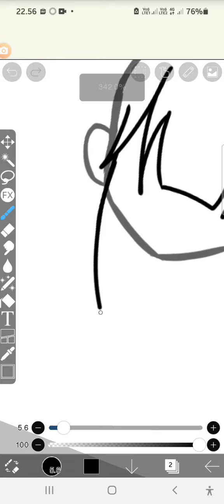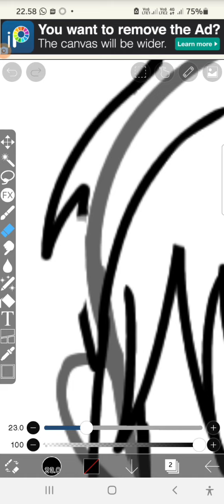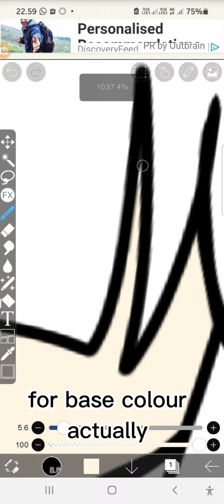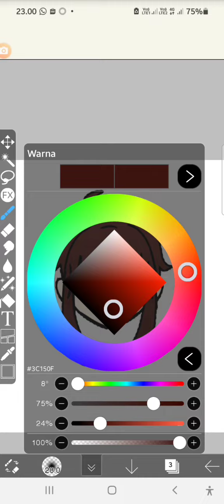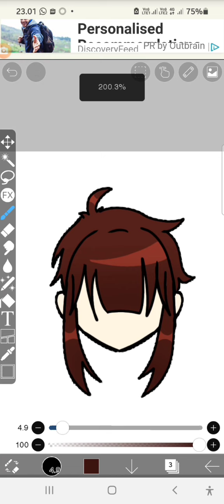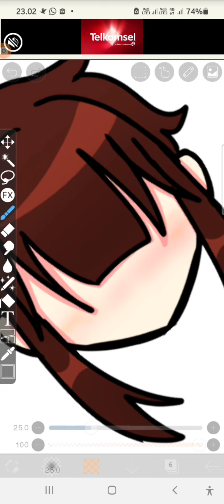How I shade skin and hair part2 (cringe) TvT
second tutorial TvT

i'm bad at explaining please.
don't laugh at me okay, my shading and drawing skills are bad. please appreciate that :(